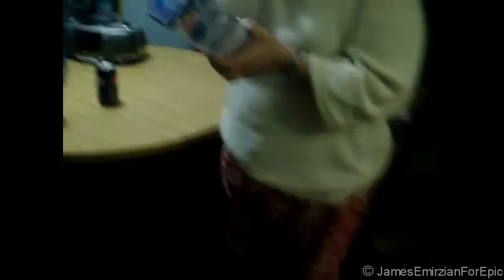Angry Grandpa Revolting - Angry Grandpa Classic Neti Pot Fail